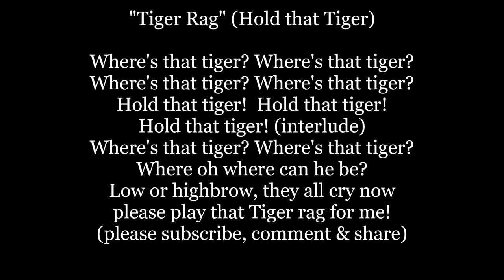Tiger Rag Hold that Tiger Where's that Tiger Lyrics Words trending ragtime sing along music song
by Charles Elmer Szabo, BMI     below from WIKI:

"Tiger Rag" is a jazz standard that was recorded and copyrighted by the Original Dixieland Jass Band in 1917. It is one of the most recorded jazz compositions. In 2003, the 1918 recording of "Tiger Rag" was entered into the U.S. Library of Congress National Recording Registry.

The song was first recorded on August 17, 1917 by the Original Dixieland Jass Band for Aeolian-Vocalion Records. The band did not use the "Jazz" spelling in its name until 1917.[1] The Aeolian-Vocalion sides did not sell well because they were recorded in a vertical format which could not be played successfully on most contemporary phonographs.

The first release of "Tiger Rag" on Aeolian Vocalion in 1917
But the second recording on March 25, 1918 for Victor was a hit and established it as a jazz standard.[2] The song was copyrighted, published, and credited to band members Eddie Edwards, Nick LaRocca, Henry Ragas, Tony Sbarbaro, and Larry Shields in 1917.[3]

Lyrics by Harry DeCosta?

Authorship
"But even before the first recording, several musicians had achieved prominence as leading jazz performers, and several numbers of what was to become the standard repertoire had already been developed. "Tiger Rag" and "Oh Didn't He Ramble" were played long before the first jazz recording, and the names of Buddy Bolden, Jelly Roll Morton, Bunk Johnson, Papa Celestin, Sidney Bechet, King Oliver, Freddie Keppard, Kid Ory, and Papa Laine were already well known to the jazz community."[4]

Other New Orleans musicians claimed that the song, or at least portions of it, had been a standard in the city before it was recorded. Others copyrighted the melody or close variations of it, including Ray Lopez under the title "Weary Weasel" and Johnny De Droit under the title "Number Two Blues". Members of Papa Jack Laine's band said song was known in New Orleans as "Number Two" before the Dixieland Jass Band copyrighted it. In one interview, Laine said that the composer was Achille Baquet.

In his book Jazz: A History, Frank Tirro states, "Morton claims credit for transforming a French quadrille that was performed in different meters into "Tiger Rag".[5]

According to writer Samuel Charters, "Tiger Rag" was worked out by the Jack Carey Band, the group which developed many of the standard tunes that were recorded by the Original Dixieland Jazz Band.[6][7]

The song was known as "Jack Carey" by the black musicians of the city. It was compiled when Jack's brother Thomas, 'Papa Mutt', pulled the first strain from a book of quadrilles. The band evolved the second and third strains in order to show off the clarinetist, George Boyd, and the final strain ('Hold that tiger' section) was worked out by Jack, a trombonist, and the cornet player, Punch Miller."